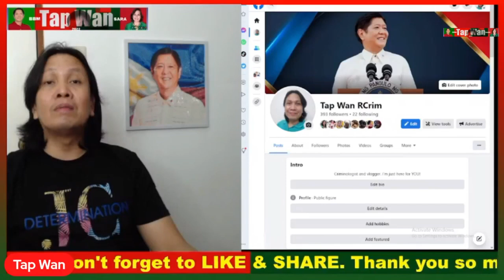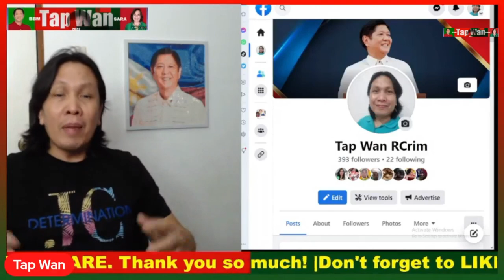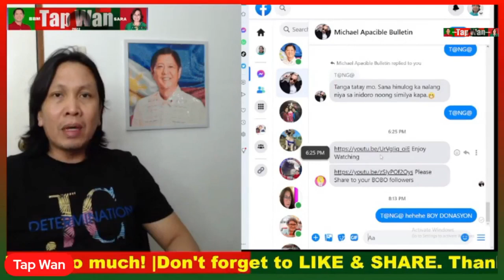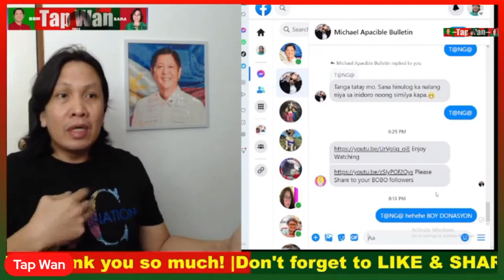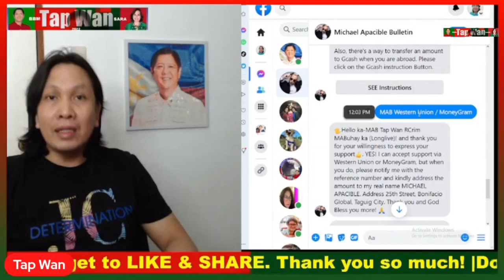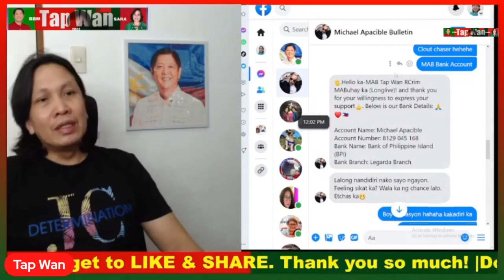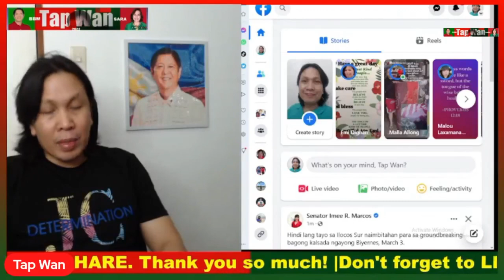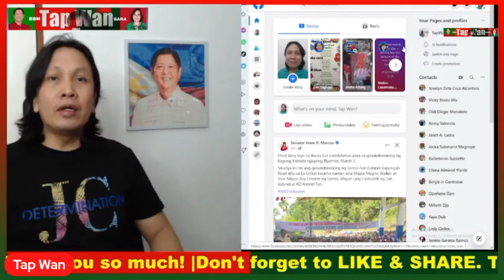Marami ng N@BIKT!M@ itong si BOY DONASYON na si MICHAEL APACIBLE BULLETIN